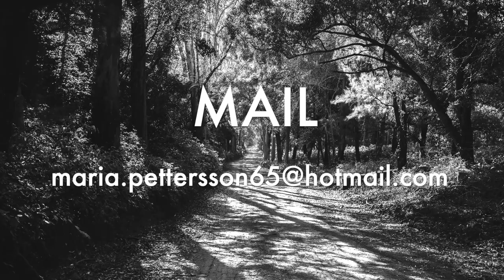Ny CD Med Tage Pettersson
Låtklipp